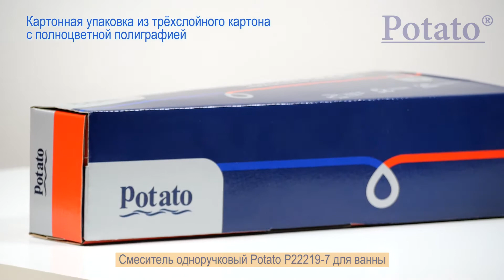Смеситель Potato P22219-7 для ванны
Обзор одноручкового смесителя Potato P22219-7 для ванны с длинным изливом, цвет белый с золотом.